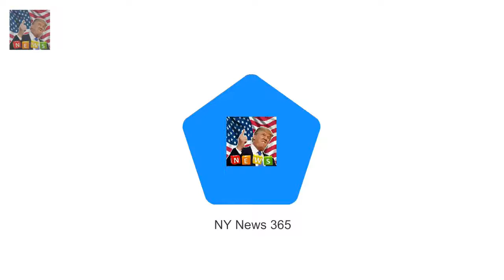The Queens Christmas message l The Queen praises cites hit by terror attacks in Christmas message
The Queens Christmas message looked at the last year with a home theme She praised the powerful identities of cities in the face of terrorist attacks She paid tribute to the Duke of Edinburgh who retired from solo public duties The Queens pre-recorded address from Buckingham Palace was televised The Queen praised the resilience of London and Manchester after appalling attacks in a Christmas message today that also paid tribute to her husband Prince Philip who retired from regular royal duties this year

Rebekah Vardy puts on an eye-popping display in VERY plunging jumpsuit  She prides herself on her:
She has been restricted to the confinements of the C CBBs Jess Impiazzi leaves hotel make-up free :
The sitcom Martin ended its run more than  Martin Lawrence says never say never to sitcom revival :